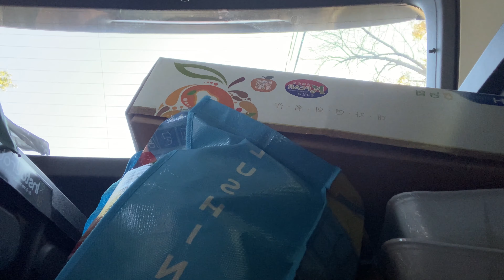🇺🇸VLOG17|秋天第一纹蜡笔小新眉｜感受生活的慢节奏🍂｜🧸AbbyAbby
✡︎请在视频设定中打开字幕

🎀如果你知道更多语言的话，请帮助我一起翻译字幕～